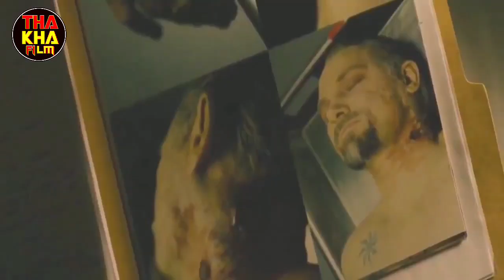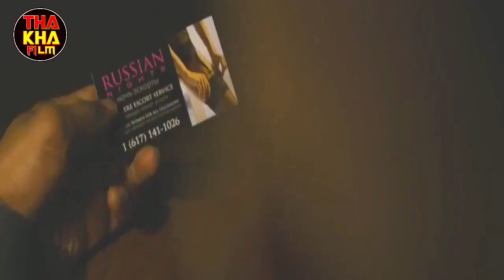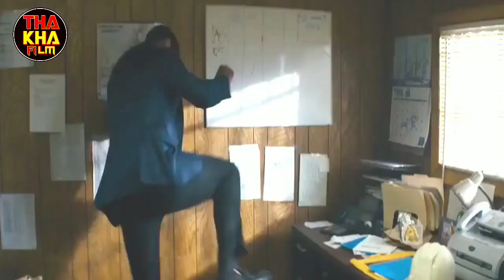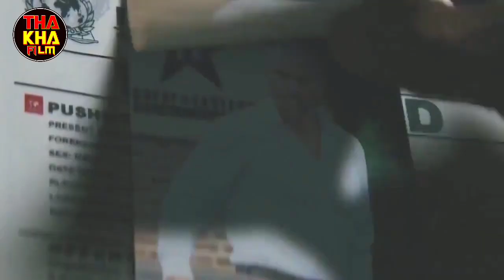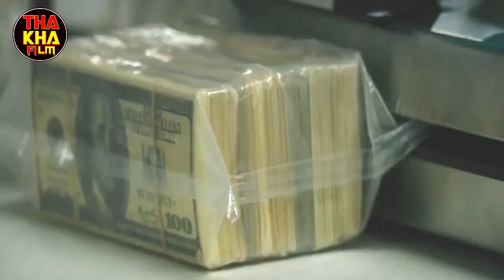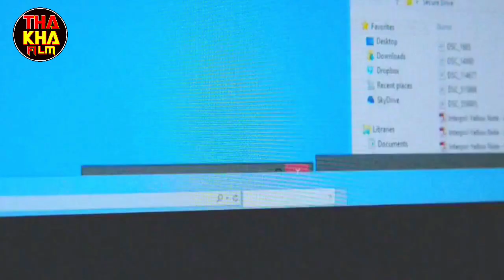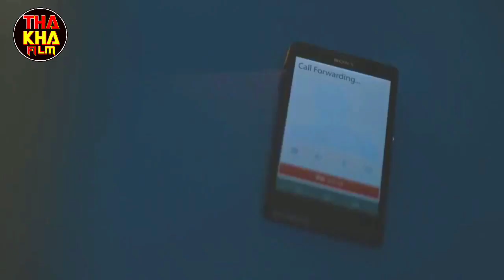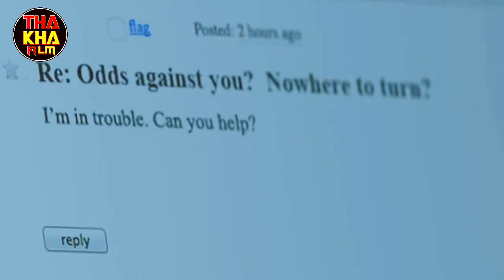SELAIN MEMBACA BUKU HOBBY NYA ADALAH MEMBASMI KEJAHATAN | ALUR CERITA FILM THE EQUALIZER 2014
SELAIN MEMBACA BUKU HOBBY NYA ADALAH MEMBASMI KEJAHATAN
ALUR CERITA FILM THE EQUALIZER 2014